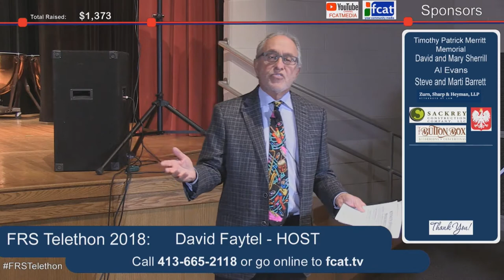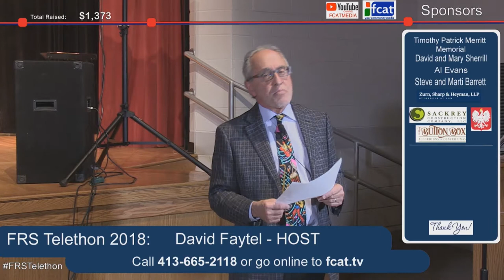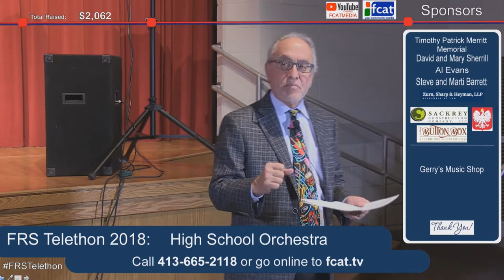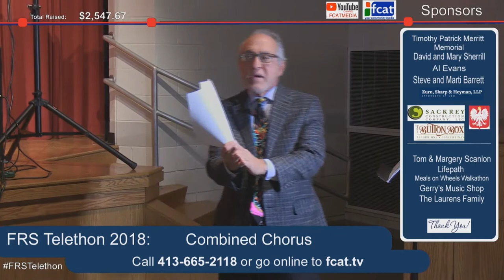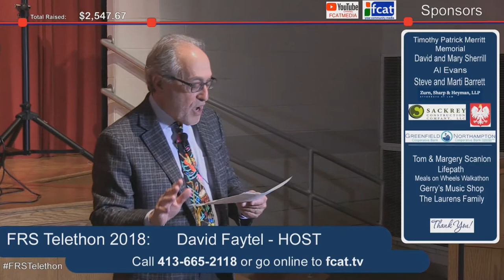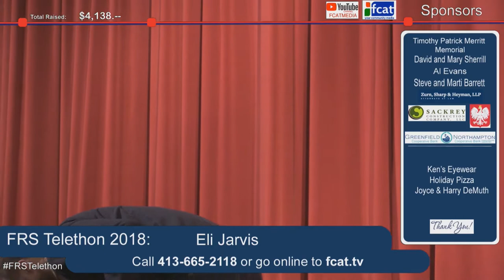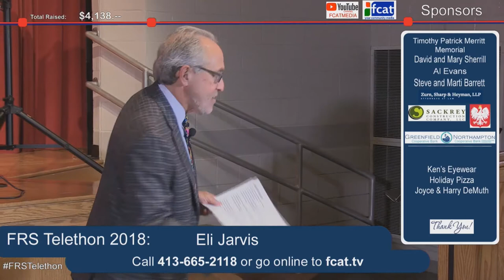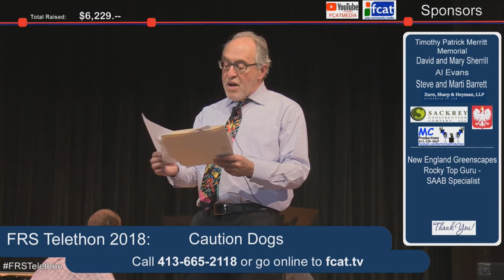Frontier Regional School 9th Annual Music Telethon - March 29 2018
Background
The Frontier Regional Music Telethon is an annual live music event put on by Frontier Regional School’s Arts Department. The overall goal of this telethon is to raise money for the Music Department and used for various needs which arise throughout the year. Money is raised by securing underwriters, who in turn receive publicity throughout the event. The other main method of funding is from callers who will call in the evening of the performance and make a pledge. Calls should be made to the school at . The evening of the event will feature a mix of amateur and professional entertainers.